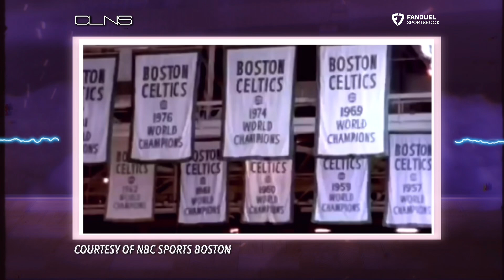The Definitive KEVIN McHALE Story - FULL LENGTH Celtics Mini-Doc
In this exciting episode of NBA Storytellers, powered by FanDuel, on CLNS Media, we dive into the illustrious career of one of basketball's greatest power forwards, Kevin McHale. From his dominant low-post game and leadership skills to his resilience and selfless approach, McHale's journey is an unforgettable tale of basketball excellence.

Join us as we relive the highlights, struggles, and defining moments of McHale's NBA career. From his days at the University of Minnesota to his legendary tenure with the Boston Celtics as part of the iconic "Big Three," McHale left an indelible mark on the sport.

Witness McHale's breathtaking low post moves, including his unstoppable up-and-under move, lethal hook shots, and lightning-fast drop-step. Experience the intensity of the 1987 playoffs, where McHale played through a fractured foot, showcasing his grit and determination.

Discover the challenges McHale faced in later years as his foot injury reoccurred, forcing him to wear a cumbersome hard brace. Despite the obstacles, McHale's passion for the game and his leadership remained undiminished.

In his final season, McHale delivered a vintage performance, reminding us all of his enduring greatness. We'll also explore McHale's post-playing career, as he transitioned into coaching, broadcasting, and philanthropic endeavors.

Join us as we celebrate the legacy of Kevin McHale, a true Celtics legend. His impact on the game continues to inspire the next generation of basketball players. Don't miss this captivating episode of NBA Storytellers on the NBA History Channel on CLNS Media, powered by FanDuel.